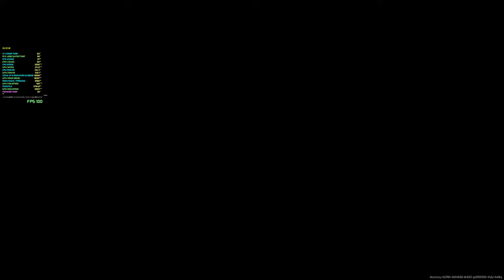THE FINALS. SATISFYING WIN!! Sniping MADNESS!! 9 kills, 5 assists, 0 deaths!